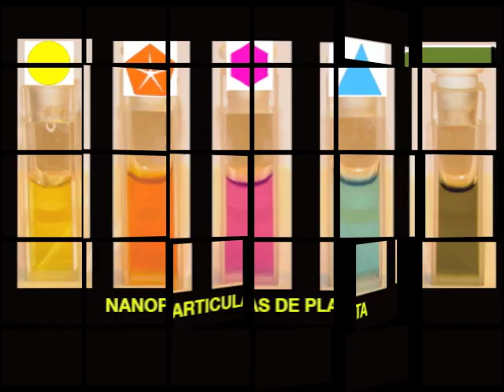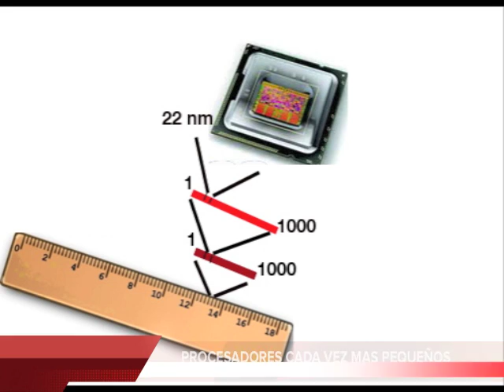El Mundo de lo Pequeño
Este video fue realizado para el Taller de Audiovisual en el contexto de la Especialidad en Comunicación Publica de la Ciencia (Año 2011) con el objeto de mostrar un producto audiovisual experimental para difundir conceptos de Nanociencia en poco mas de un minuto. El carácter es puramente educativo y no pretende infringir el copyright de la música empleada. Integrantes: Lucas Gianre, Natalia Pacioni, Liliana Jimenez, Juan Pablo Dalmasso.